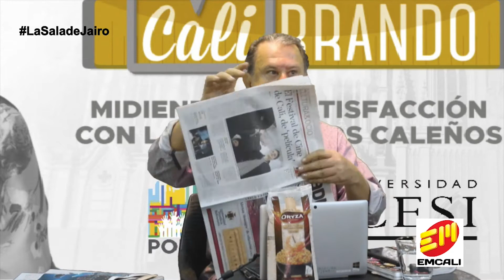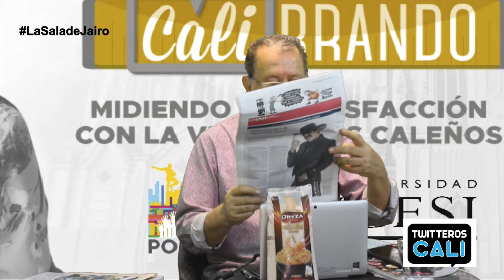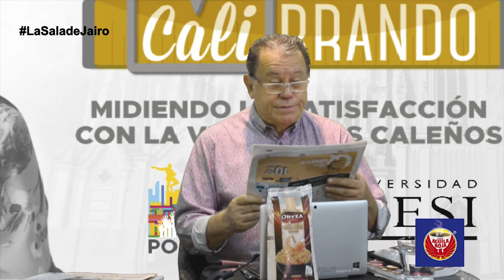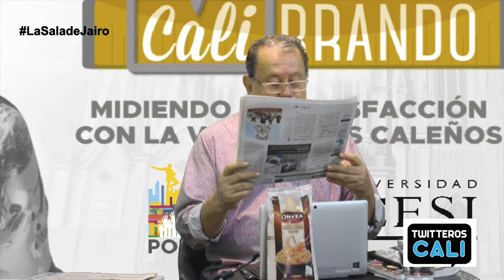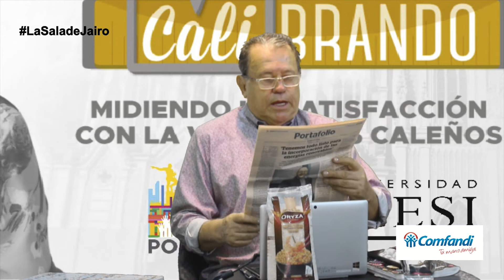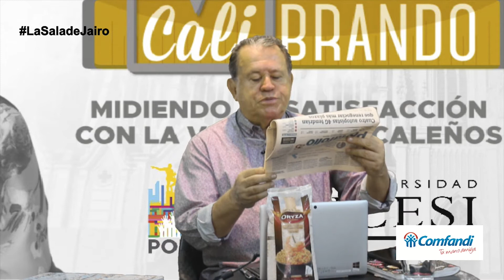Jairo al Día 02/11/2018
Jairo Aristizabal Ossa Centro de Medios Digital